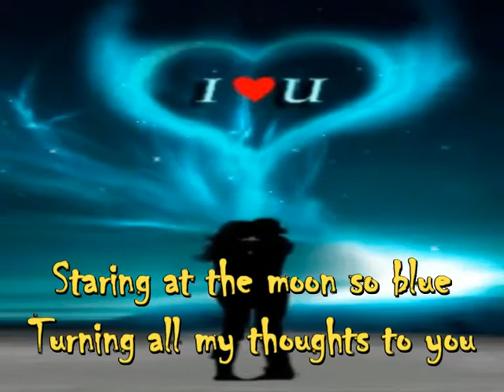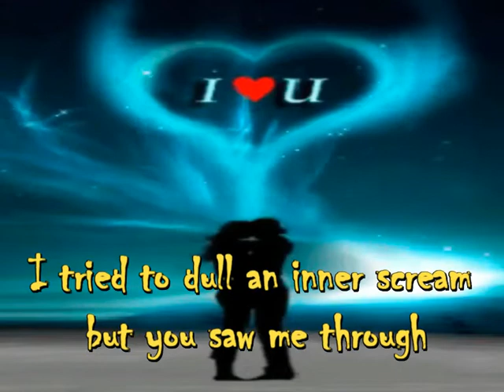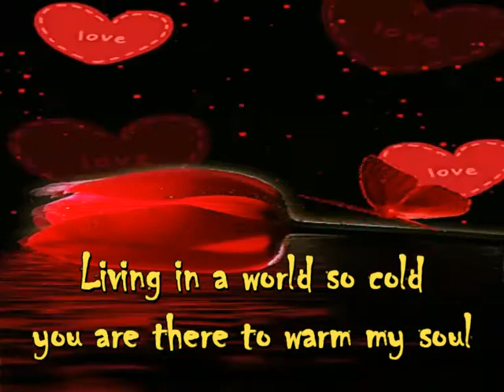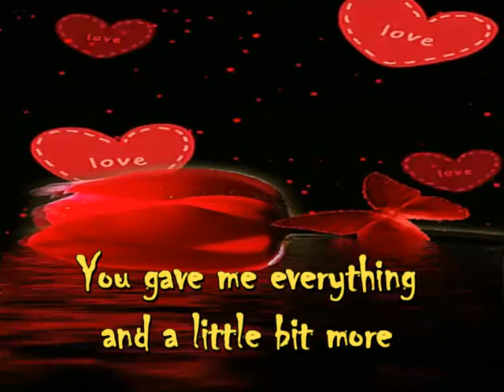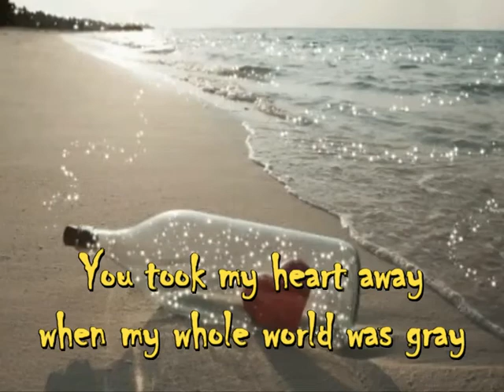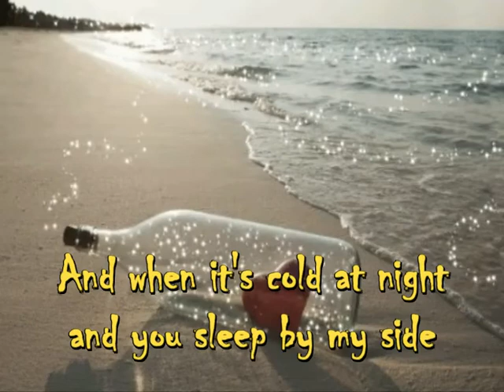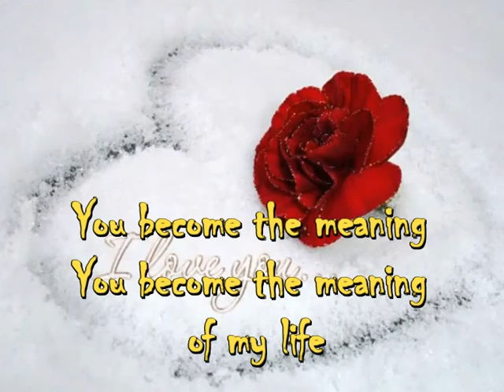You Took My Heart Away-by Michael Learns to rock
Staring at the moon so blue
Turning all my thoughts to you
I was without hopes or dreams
I tried to dull an inner scream but you
saw me through
Walking on a path of air
See your faces everywhere
As you melt this heart of stone
you take my hand to guide me home and now
[Chorus:] You took my heart away
when my whole world was gray
You gave me everything
and a little bit more
And when it's cold at night
and you sleep by my side
you become the meaning of my life
Living in a world so cold
you are there to warm my soul
You came to mend a broken heart
You gave my life a brand new start and now
[Chorus:]
You took...
Holding your hand
I won't fear tomorrow
Here were we stand